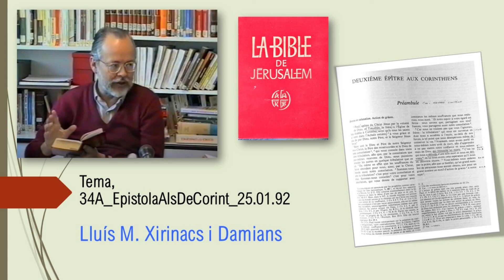Curs de lectura crítica de la Bíblia. 34A_EpistolaAlsDeCorint